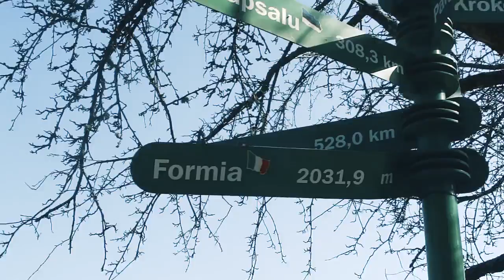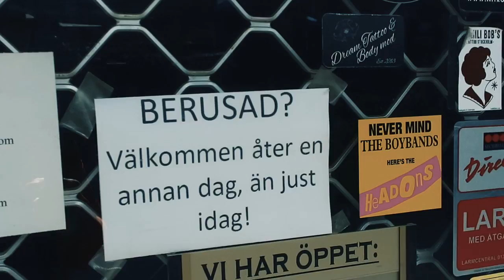Jonas Lundqvist - Helt perfekt (Video)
Detta är den officiella musikvideon till Jonas Lundqvist's låt "Helt perfekt"

Låten är tagen från Jonas album "Affärer". Låten gästas av Little Jinder

LIVE
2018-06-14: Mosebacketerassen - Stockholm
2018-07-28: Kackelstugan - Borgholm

Video: Ilja Karilampi
Styling: Naomi Itkes
Runner: Nils Ljunggren

Tack till Sascha Karilampi, Icekiid, & Eastbound and Down

"Musikvideon gestaltar en ensam pappa i Stockholms ytterkanter som driftar runt bland butiker & kebabluncher, hans öde skrivet i gnuggbokstäver."